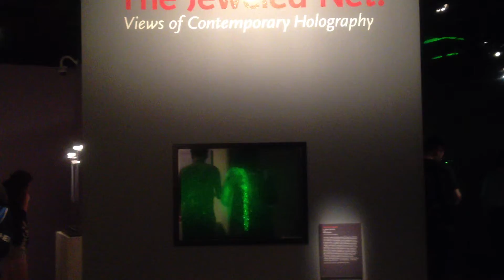3D projection MIT Museum